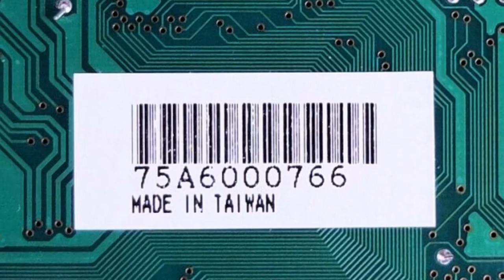Analog Devices Soundport: The Clou! - Sabien's Theme (composed by Hannes Seifert)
Hello friends, I like to show you a track that's sounds great on the Analog Devices FM - the ADFM that's shunned by most of the community for it's inaccurate OPL2/3 clone.

Well, I think it deserves it's place in the history of PC Sound, BECAUSE it's different and did not try just to copy the Yamaha. (or maybe they tried but failed, don't know)

Soundcards with Analog Devices DSP were not very common in the world I think, but they were relatively wide spread in Germany as two big local companys brought them on the marked here - Highscreen and Terratec. (Highscreen Sound Boostar and the Terratec TT1815/1816 (OEM) / Base1 (retail) cards). I think both of them did range them as entry level sound solutions, and therefore they were great due to its compatibity, easy setup/drivers and sound quality/noise level (above average mostly)

The bulit-in FM engine was engineered by Euphonic s and called EuSynth, and maybe licensed or bought by AD then. I come across it with the AD1812 at first, and it seem to be continued in later AD chips without changes to my ears. I like it's sound, but some hi hats / sounds that are fine on the Yamaha sounding quite strange on it - (see my Yamaha-FM /ADFM comparison videos)

The track of choice here is composed by Hannes Seifert, it's called SABIEN'S THEME, and it is part of the PC game THE CLOU!, developed and released by Neo Software in 1994.

Ernie
PC-SOUND-LEGACY